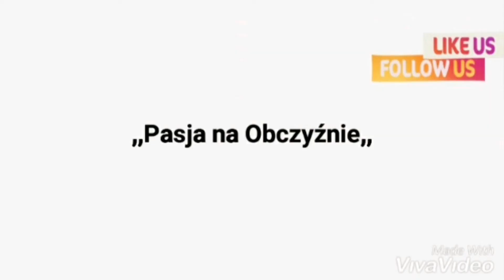Projekt ,,Pasja na Obczyźnie,, motywacja wywiadu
Projekt ,,Pasja na Obczyźnie,, jest to projekt który zachęca do pielęgnowania swoich zainteresowań i pasji szczegolnie ludzi na Obczyźnie którzy są często zdani na siebie samych , najczęściej bez rodziny i języka muszą  walczyć o przetrwanie w obcym kraju i na pasję zostaje im zbyt mało czasu, lub w ogóle o tym nie myślą. Mimo wszystlo w każdym kraju można znaleźć rodaków którzy  nie rezygnują z siebie , nie dają się systemowi i walczą o swoje marzenia zainteresowania i hobby.  A  moim celem będzie dotarcie do takich osób i podzielenie się z Wami ich historią i ich  codziennością.